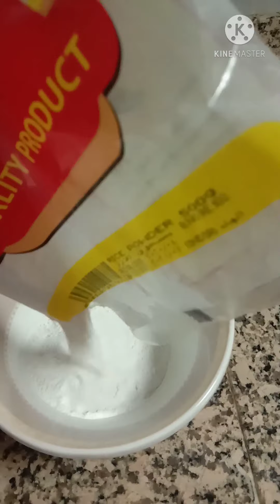bhap ke papad